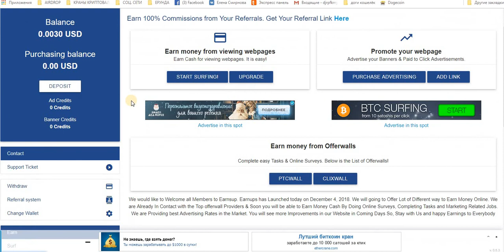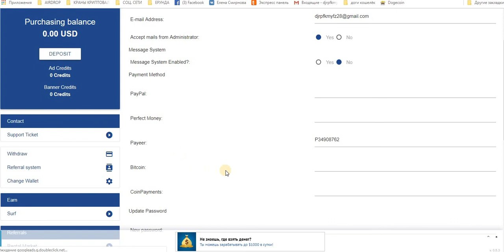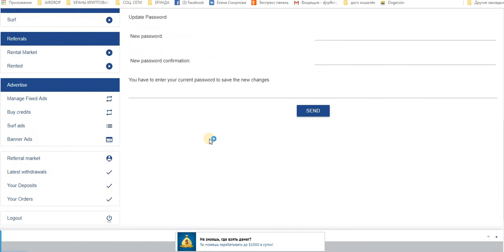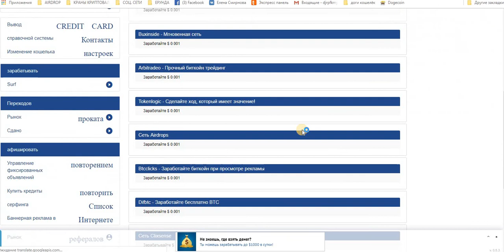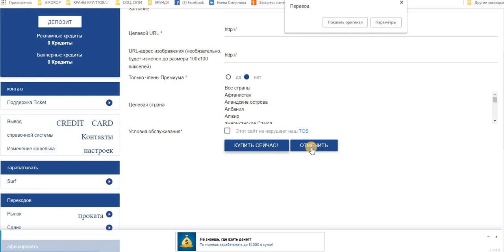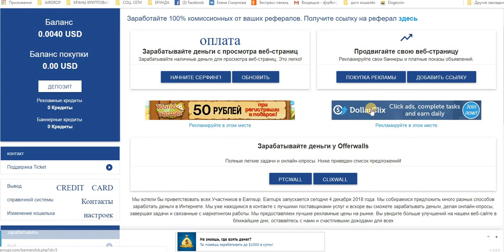Без вложений! Букс Earn Money By Viewing Paid-To-Click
Без вложений! Букс Earn Money By Viewing Paid-To-Click Ads мин. вывод от 2 $